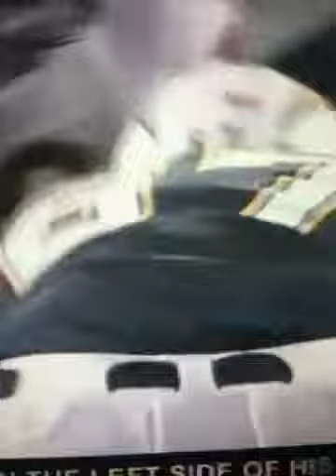Boonahs first NFL game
Easy yards